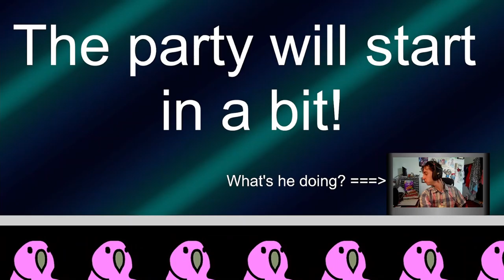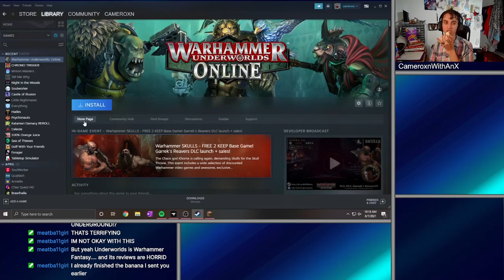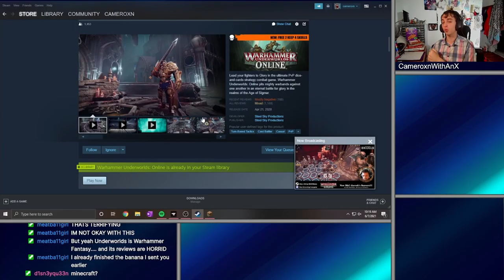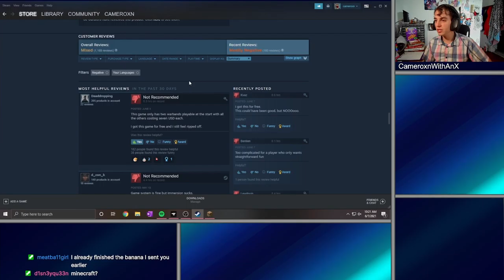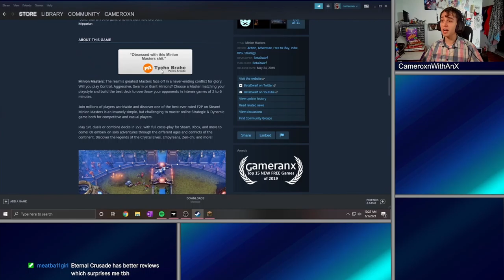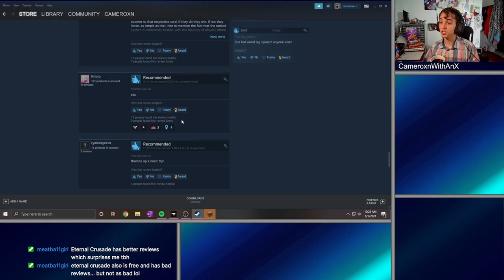Mega-Modded Minecraft (Infitech 2: Fear the Night) | From Phosphorus to Feelings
WATCH OUT! A WILD THUMBNAIL HAS APPEARED!

Anyways, I recently did some soul-searching as it pertains to my hobbies and life ahead. If you have feelings sometimes too, then that's cool too!